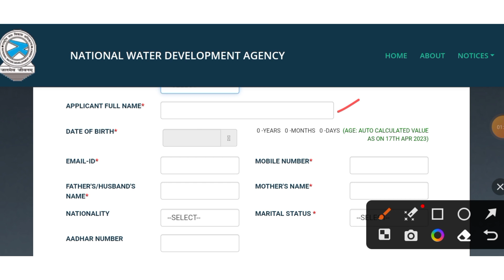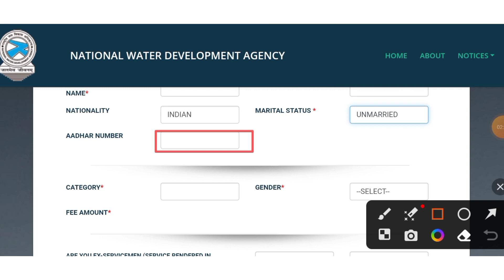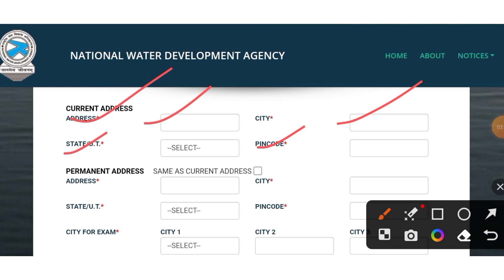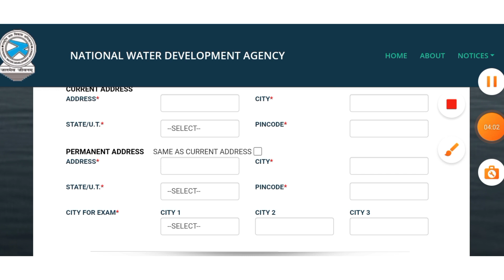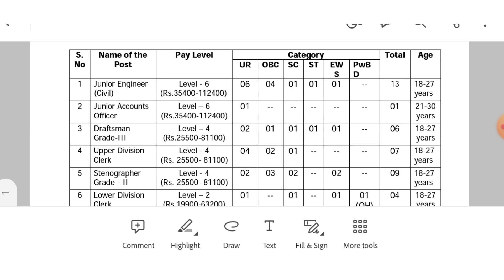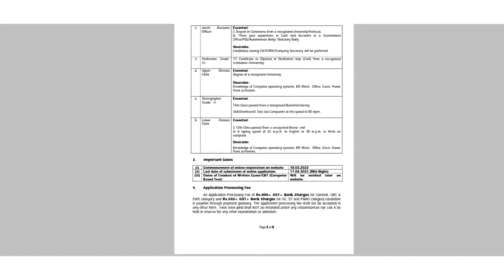NWDA Online Form 2023 Kaise Bhare| How to Fill NWDA Online Form 2023|NWDA Recruitment 2023 Form